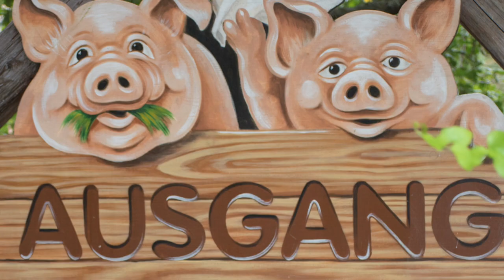Mesepark 2018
Familypark 2018